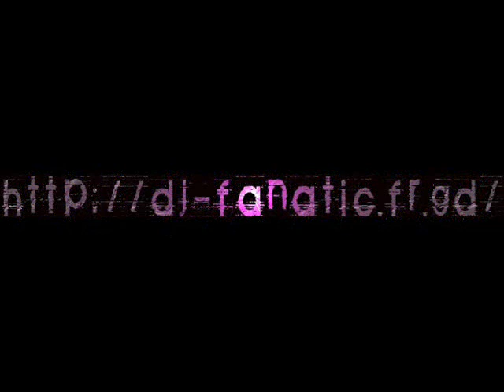REMIX JUIN 2011 BY DJ fAnAtiC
Remix de DJ fAnAtiC

En live sur TRANCEFLOOR le samedi de 21h a 22h

En live sur RADIOLIBER'T le mercredi de 21h a 22h